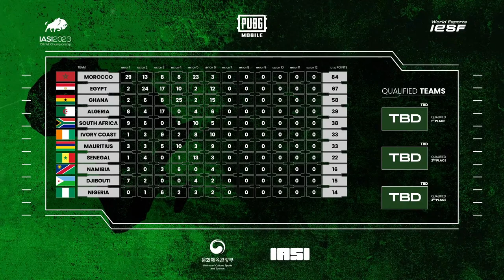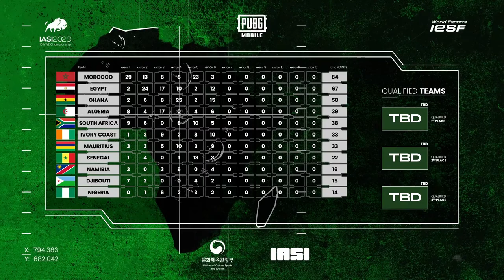Africa Regional Qualifiers PUBG Mobile - Day 1 | WEC23 IESF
LIVE from AFRICA! 🎥

PUBG Mobile Regional Qualifiers Day 1! ✨

12 countries competing for 3 spots at WEC23 ! 🔜🏆